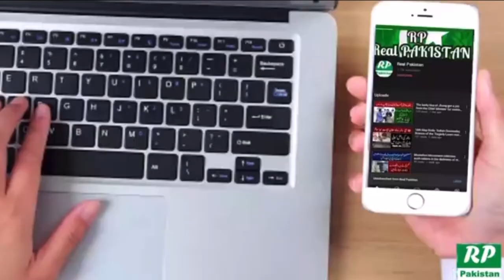Usman Baig Motivational Story || Real Pakistan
Showbiz ki Duniyan shor Kar Deen ki taraf loutny wale Usman Baig ki story